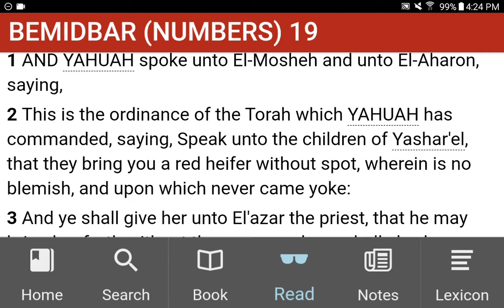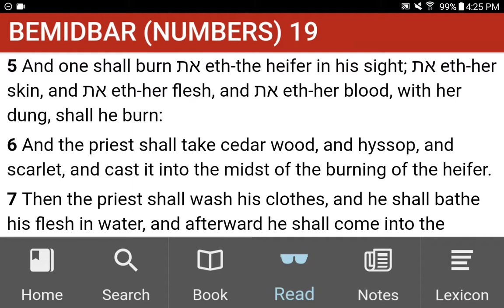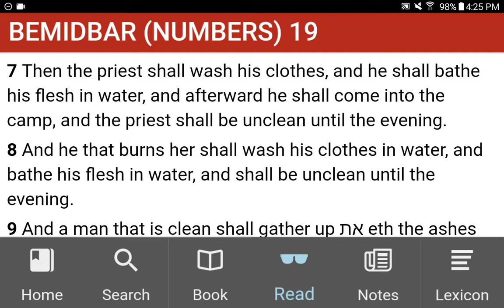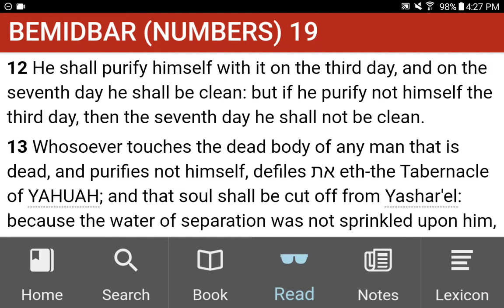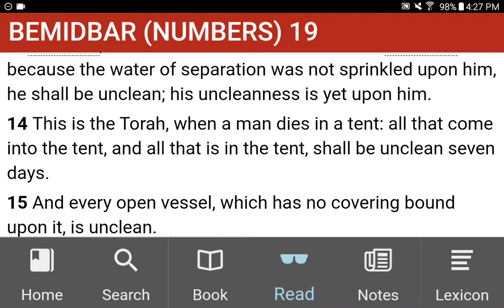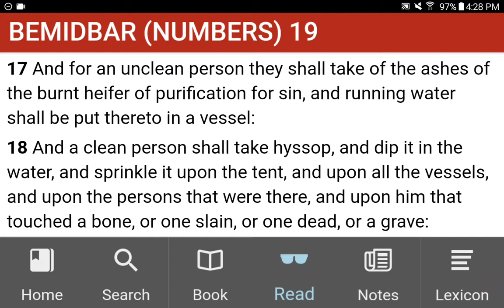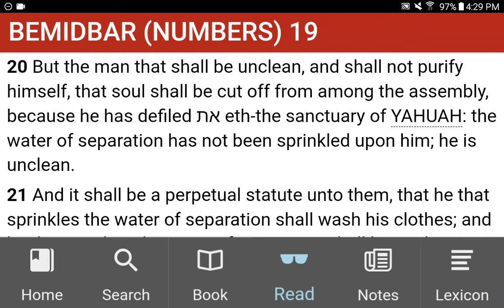💜h?™ "What's the MOST HELPFUL & SIMPLEST WAY that WORKS?"™ GIVE 1P/Month NOW! GCash